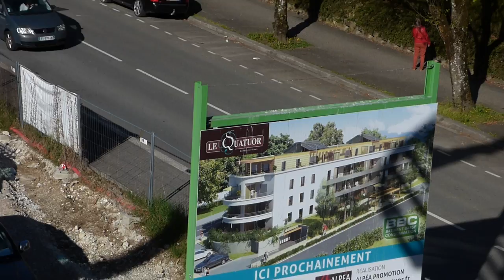Mercedes Benz Actros 4155 V8 avec grue Palfinger PK 85002 SE LEVAGE (France)